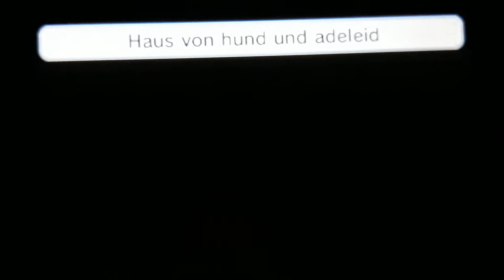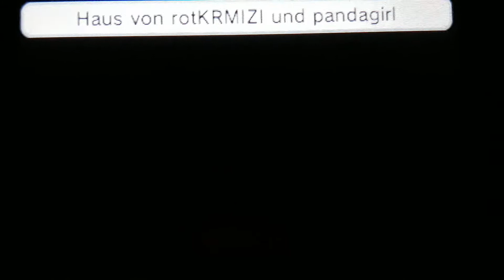Tomodachi life Flippy Crybaby and Evelyn is Sleeping...😴⏰ Shhh...🤫